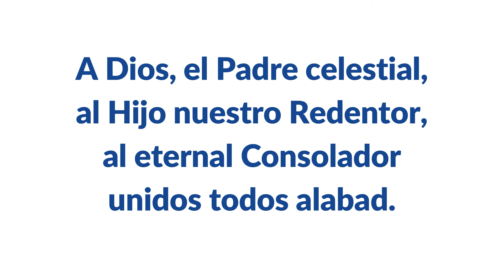Himno Bautista A Dios El Padre Celestial